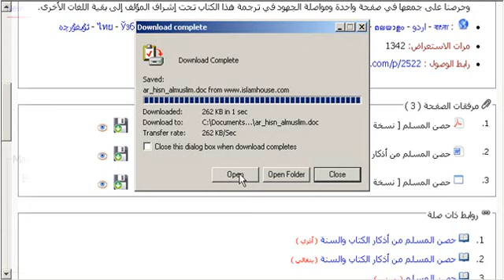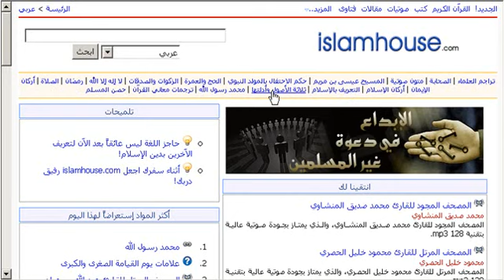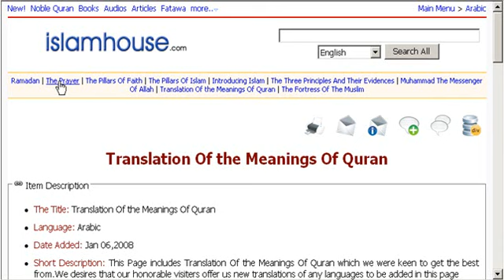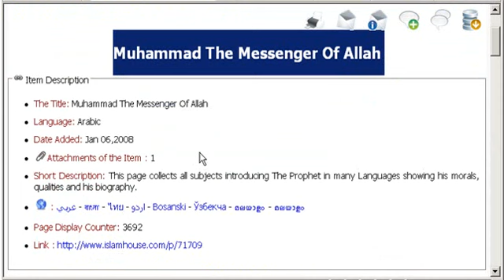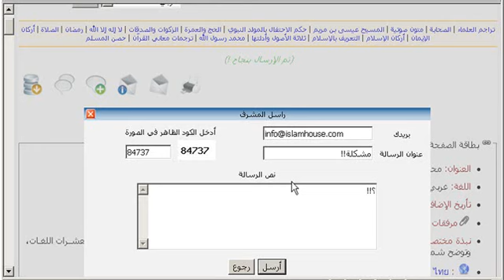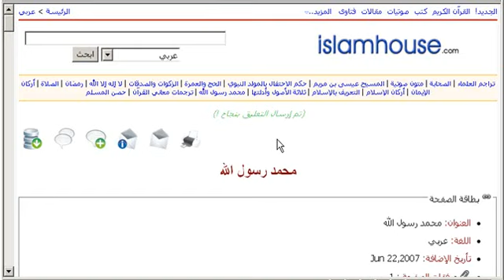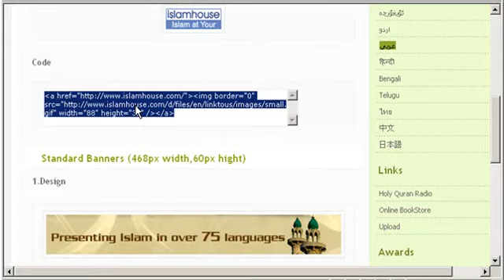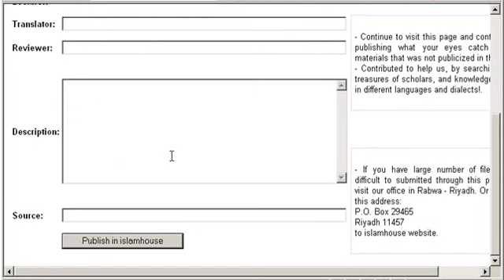دليل استخدام موقع islamhouse.com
دليل استخدام موقع islamhouse.com والمتخصص في التعريف بالإسلام بعشرات اللغات.